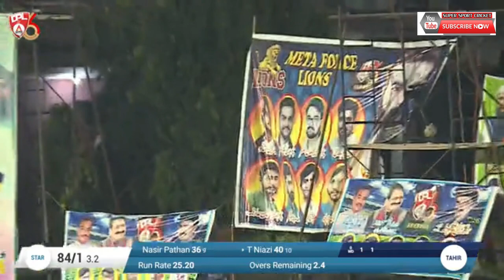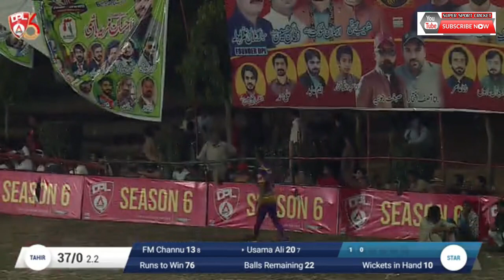Big upset of DPL6 | Khuram Chakwal Usama Ali vs Nasir Pathan Taimur Niazi | 113 runs need on 36 ball